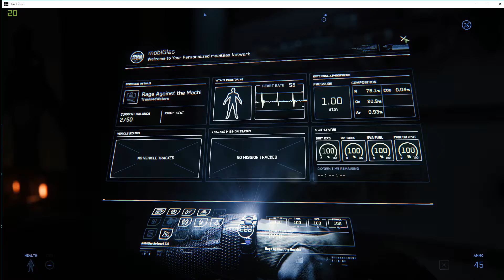mobiglass opening spontaneously